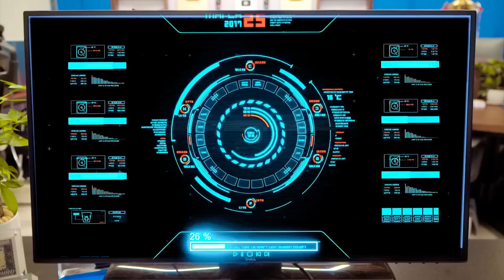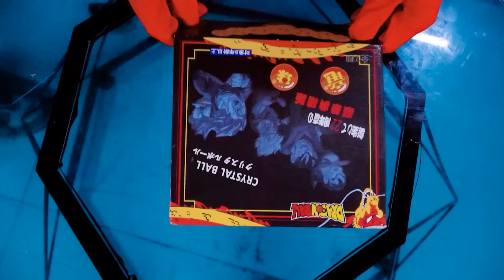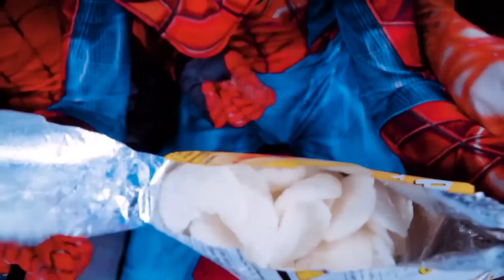TEAM SPIDER-MAN vs BAD GUY TEAM #19 |Joker Creation Zombie Live Action Battle Spiderman In Real Life